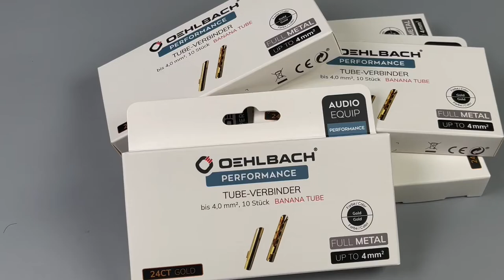Bắp chuối Oehlbach Banana Tube | Nhập từ Đức | Made in Germany | DoDienTu.com.vn 0909395052